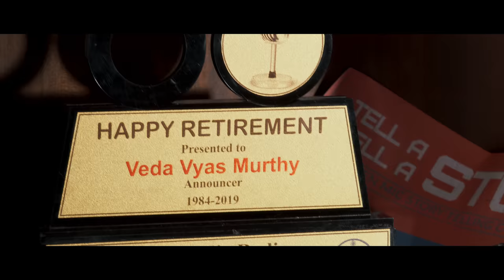Panchathantram Teaser | Dr. Brahmanandam, Swathi Reddy, Samuthirakhani | Ticket Factory, S Originals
Presenting you

Panchathantram is a magical tale of the modern world starring Dr.Brahmanandam, Swathi Reddy, Samuthirakhani, Rahul Vijay, Shivathmika Rajashekar, Naresh Agastya, Divya Drishti, Vikas and an ensemble cast.

Produced by Akhilesh Vardhan & Srujan Yarabolu under TicketFactory & S Originals.
Written & Directed by Harsha Pulipaka.
Co Producers : Ramesh Veeragandham & Ravalli Kalangi
Director of Photography : Raj K Nalli
Music Director : Prashanth R Vihari
Editor : Garry BH
Lyricist : Kittu Vissapragada
Creative Producer : Usha Reddy Vavveti
Executive Producer: Bhuvan Saluru
Line Producer : Suneeth Padolkar
Publicity Designs : Dinesh Reddy
Production Team : Abhinai Krishna, Raghuram Sreepada
Associate Director : Vikram
Costume Designer : Ayesha Mariam
PRO : Naidu Surendra Kumar - Phani Kandukuri
DI and sound mixing: Annapurna